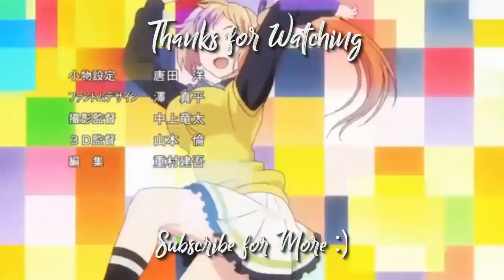Notice Her Please